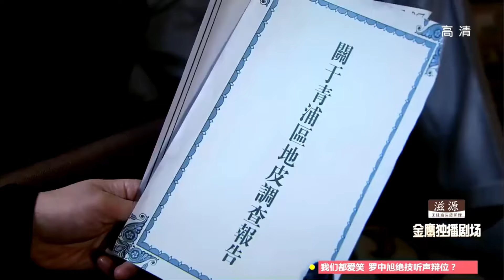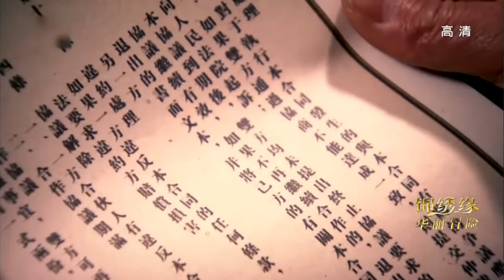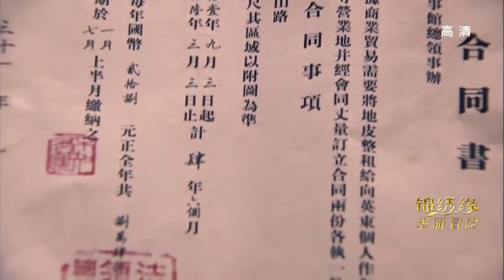灰姑娘竟主動表白總裁，總裁又驚又喜在床上與她纏綿一夜！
欢迎观看👀小昱追劇！✨